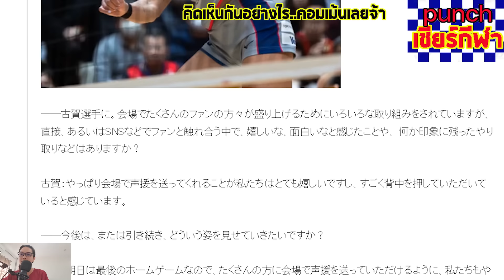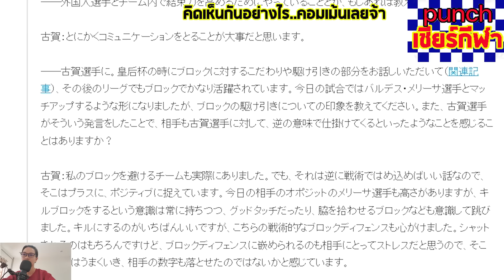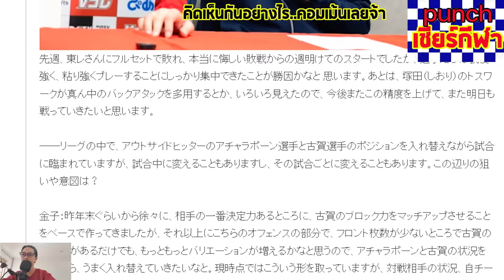โค้ชNECพูดถึงอัจฉราพร การประสานงานระหว่างโคกะและอัจฉราพร โคกะต้องการชนะเท่านั้น punchเชียร์กีฬา